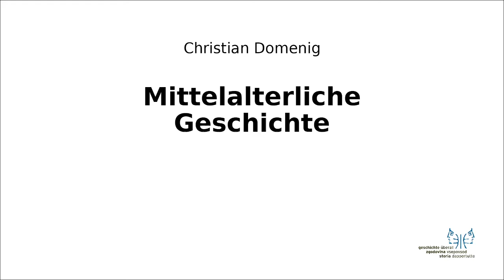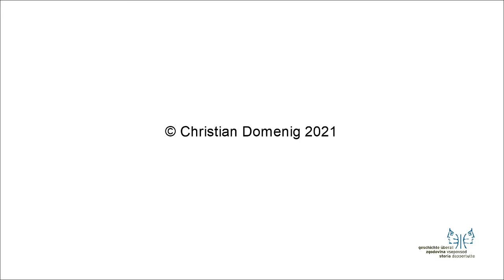Mittelalter II Deutsche Lande im Spätmittelalter